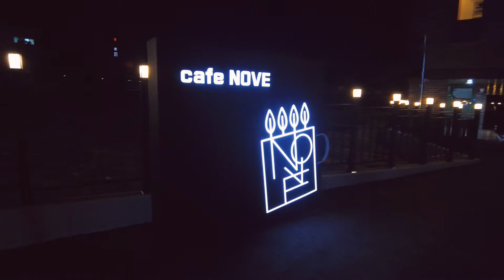카페노브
충남 천안시 동남구 벌말2로 4
매일 10:30 - 21:00 라스트오더 (21:00)